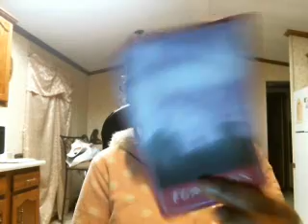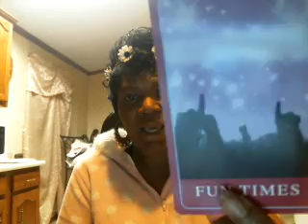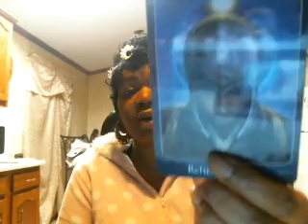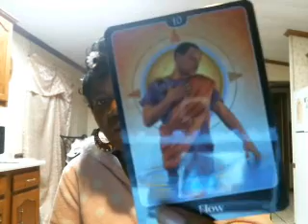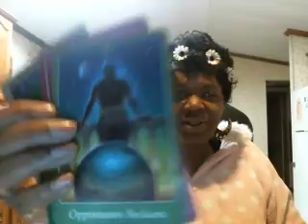pt1 PRE APRIL 2015 LOVE ADVISE TAROT READING FOR ALL EARTH SIGNS TAURUS, VIRGO & SAG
Taurus, Sag, Virgo,

love is all there is
love is all there ever be